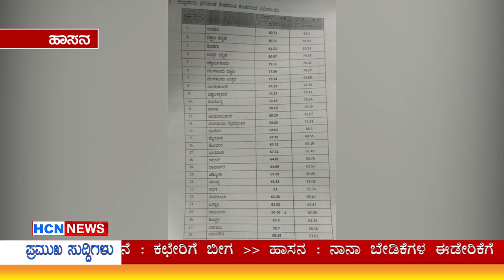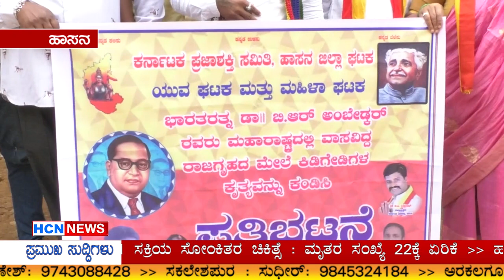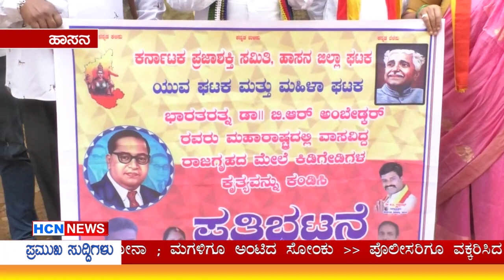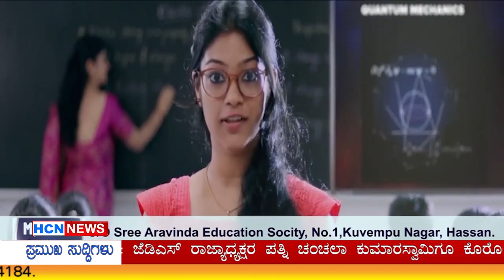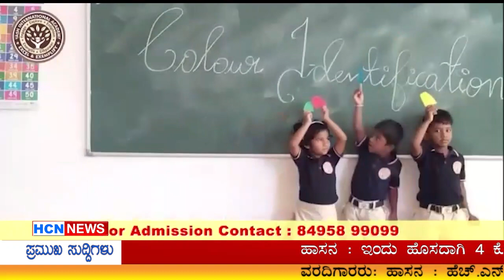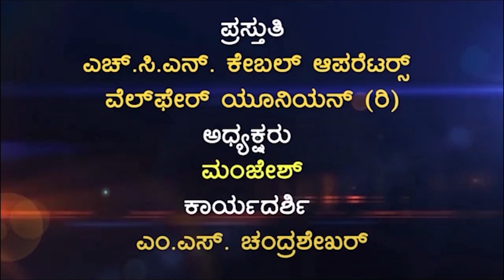HCN NEWS 14-07-2020